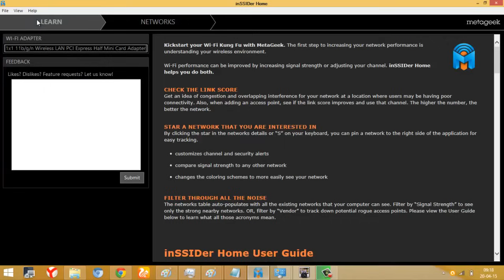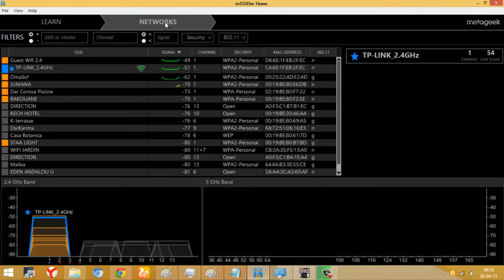حول دش قديم إلى أنتينا واي فاي قوي من اجل إستقبال نقاط الويفي البعيدة منك !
مواضيع تطرقت اليها سابقا :
الحلقة 1020 : حول دش قديم إلى أنتينا ويفي قوية من اجل إستقبال نقاط الويفي البعيدة منك !

الحلقة 1019 : أضف إلى حدود 4 جيغا من الرام لهاتفك دون فتحه واجعله سريعا !

الحلقة 1018 : كيف يقوم الهكر بإختراق بطاقة الهاتف وسرقة رصيدك الهاتفي بل والتجسس على الهاتف (شرح تطبيقي )

الحلقة 1016 : طريقة إيجاد اسرع DNS من اجل إستعماله في تسريع تصفح الانترنت لسنة 2015 [جديد]

الحلقة 1015 : أقدم لك 3 مواقع ستغير حياتك 180 درجة إلى الأفضل وكن واثقا من ذلك

الحلقة 1014 : طريقة إصلاح الحاسوب المحمول الذي لايشتغل  [إحتراق الحاسوب المحمول ]

الحلقة 1013 : نعم ! أنترنت شركة إنوي inwi بالمجان ولكن بشروط تعرف عليها

الحلقة 1012 : كيف تربح المال من موقع إتورو Etoro بسهولة عن طريق النسخ

الحلقة 1011 : خدعة جميلة يمكنك القيام بها بواسطة سماعات الهاتف فقط

الحلقة 1010 : كيف تمنع الهكرز من إختراقك حتى وإن كان بحاسوبك ثغرات أمنية
مع خبير 3 : كيف تصبح مصمم ناجح  . نصائح من المدير الفني بشركة أڤيتو

الحلقة 1008 : طريقة إصلاح بطارية الحاسوب التي أصبحت تفرغ من الشحن بسرعة او لاتشحن

الحلقة 1007 : مايجب عليك الإنتباه إليه قبل شراء هاتف مستعمل حتى لاينصب عليك من طرف البائع

الحلقة 1006 : هذا المصباح الغير عادي سيجعلك تشعر بالذهول لما يمكن ان يقوم به

الحلقة 1005 : هل تعلم ان اغلب المواقع التي تزورها تسجلك بالڤيديو ؟ لاتصدق ؟ شاهد و جرب بنفسك

الحلقة 1004 : شاهد آخر الافلام بجودة عالية على هاتفك اندرويد

الحلقة 1003 : شرح أسباب عدم قبول بطاقتك المصرفية (payoneer اوغيرها ) في تعريف البايبال او الشراء عبر الانترنت

الحلقة 1002: كيف يمكن للشرطة ان تستخرج جميع نشاطاتك على الحاسوب حتى وإن حذفت وجرب بنفسك!

الحلقة 1001 : كيف تضيف خيارات سرية لصفحتك على الفيسبوك كتغير إسم الصفحة اكثر من مرة

الحلقة 1000 : كيف تجد باسورد نقاط الويفي القريبة منك بدون إختراق وبهاتفك فقط

الحلقة 999 : طريقة معرفة كم بقي من عمر بطارية حاسوبك المحمول قبل ان تتعطل عن العمل بدون برامج

الحلقة 998 : كيف تزور رقمك الهاتفي إلى أي رقم هاتفي آخر من إختيارك

الحلقة 997 : شاهد مايفعله ابنائك او شريكك على الحاسوب حتى وإن كنت خارج المنزل

الحلقة 995 : كيف تقوم بفك قفل الشبكة (décodage/desimlockage) للهواتف التابعة لبعض الشبكات الاجنبية